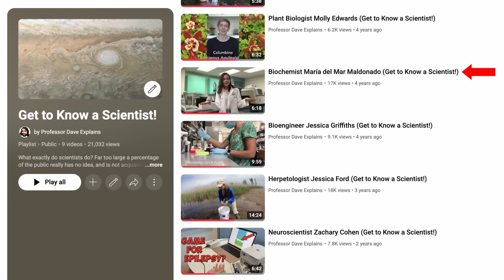Calling All Scientists!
Anti-science sentiment is taking hold of the public in a way we've never seen before. More and more people distrust any scientist because of propaganda that tells them to do so. How do we combat this? Of course we can dissect the propaganda and show people how it is deceptive. But we also have to rehabilitate public perception of the scientific community. That's where all you scientists come in! Do you want to show the world who you are, what you do, and why it's important? Submit a profile piece for my "Get to Know a Scientist" series! It's easier than you think! Watch this and shoot me an email if you think it's a good fit for you.